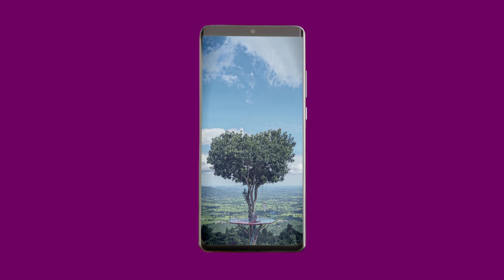LADY SET GO! ผู้หญิงอยากเที่ยว ต้องไป! ใครที่ยืนหนึ่งเรื่องเที่ยวฟังทางนี B